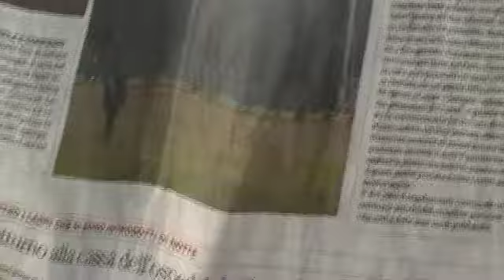IL DRAMMA DELL'OPERAIO: SULLA GRU PER AVERE I SOLDI